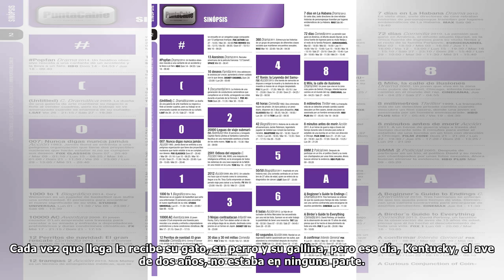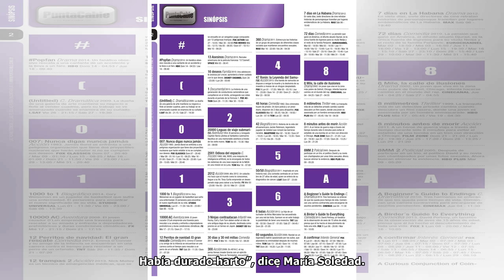Familia de Llolleo busca desesperadamente a Kentucky, su gallina mascota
La gallina fue un regalo para la hija menor de la familia, y se lleva muy bien con las otras mascotas de la casa, un perro y un gato. El pasado miércoles, Javiera Sapiains regresó a su casa después de...